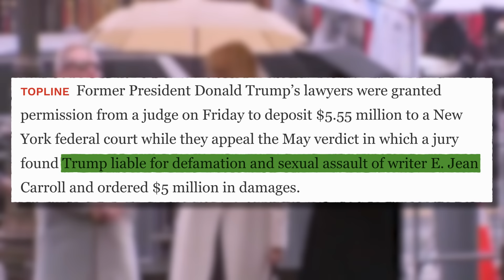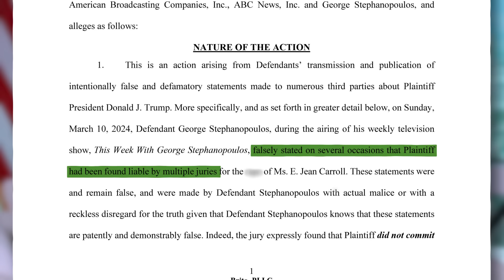Trump Attorney TEARS APART CNN Host LIVE - She's Left Speechless!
In this video, we will talk about Donald Trump’s attorney, Alina Habba, tearing apart CNN host Dana Bash live on air, leaving her speechless. Dive into the heated clash over the ongoing E Jean Carroll defamation case and the legal intricacies surrounding it.